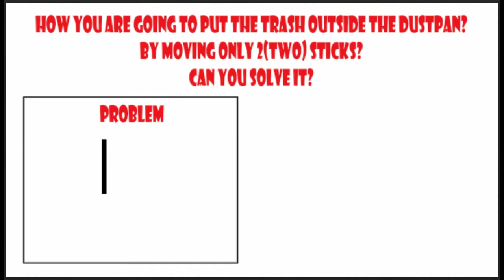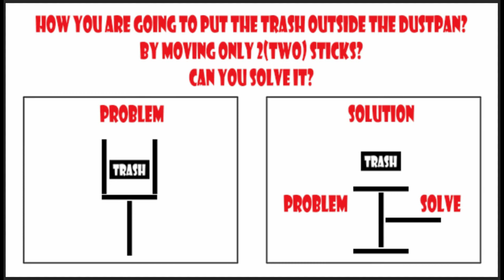DUSTPAN, TRASH, AND STICKS ^MIND-BLOWING PUZZLES^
HOW YOU ARE GOING TO PUT THE TRASH OUTSIDE THE DUSTPAN?
BY MOVING ONLY TWO STICKS